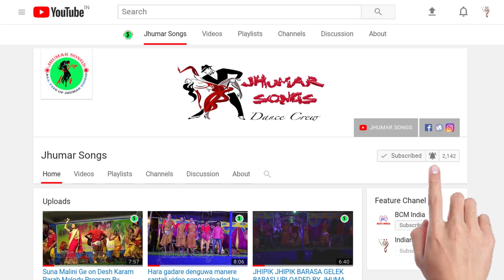Shovana Mishra Jamunara Niradhare Niaral Pani Jharane Uploaded by Jhumar Songs 1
A stage performance at Karanjia Music College. Here Shovna Mishra did her role as a anchor and request to show again the performance. Se also be happy by watching the performance of Jamunara Niradhare... Jhumar Songs

I shooting this video on using Panasonic 4k camera from Amazon here is the